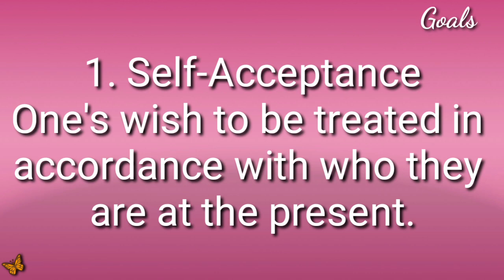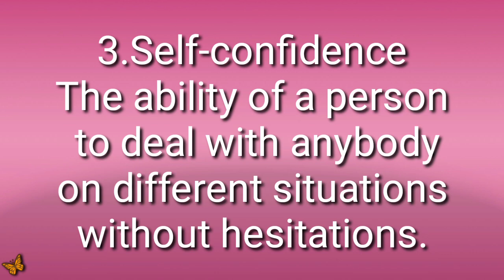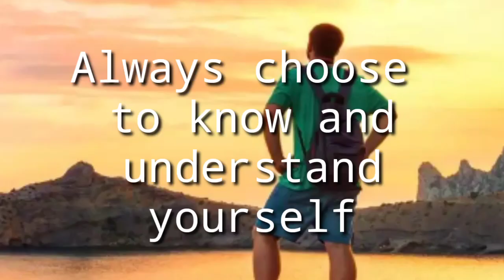Personal Development | Piliin mong Alamin kung Sino ka | Who am I ? What is mask?